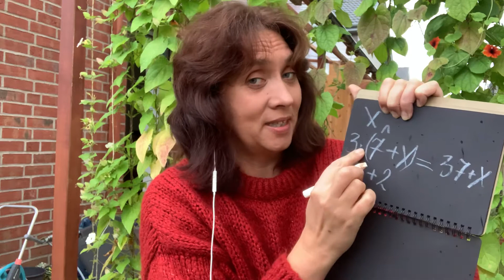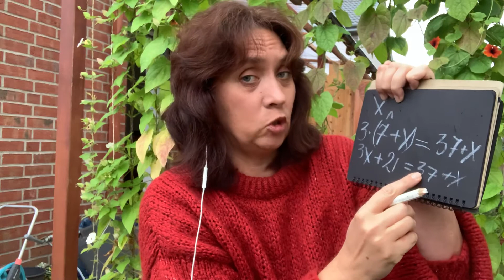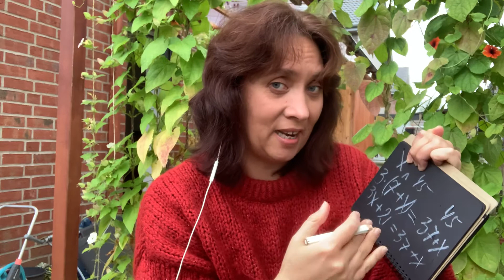22 задача 4-5 класс